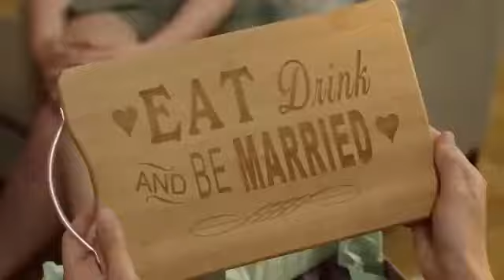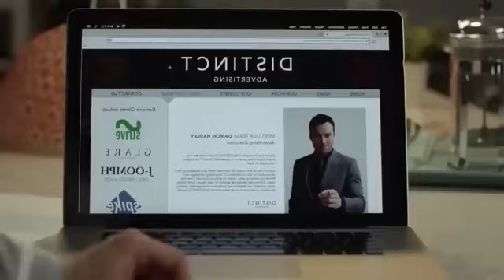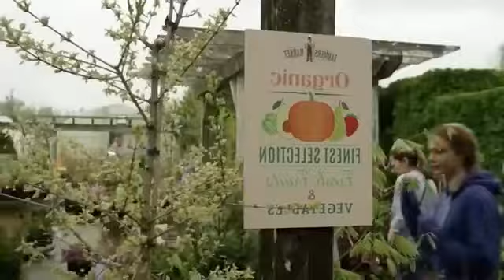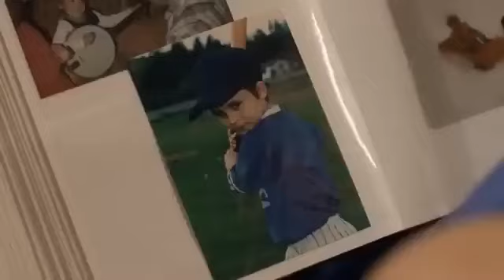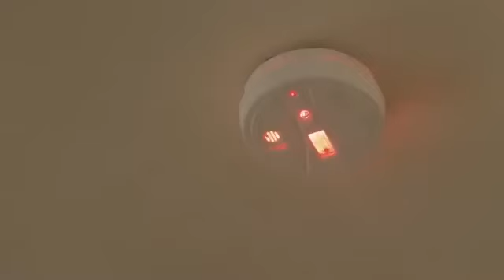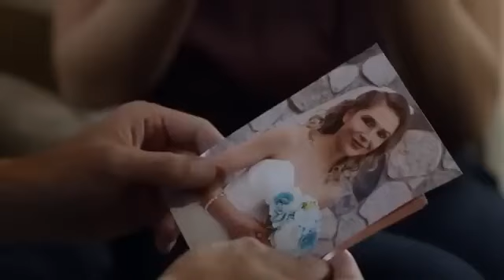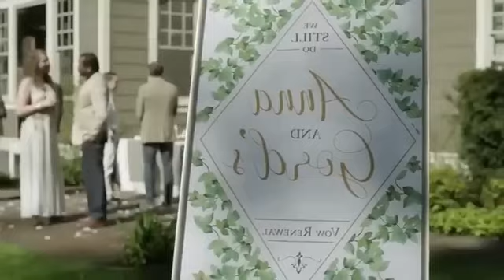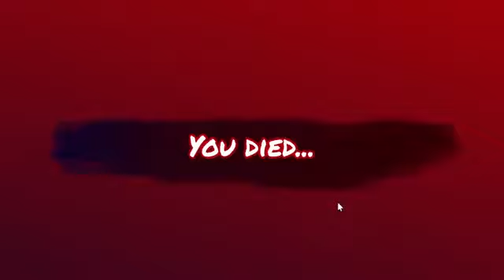February 1, 2024